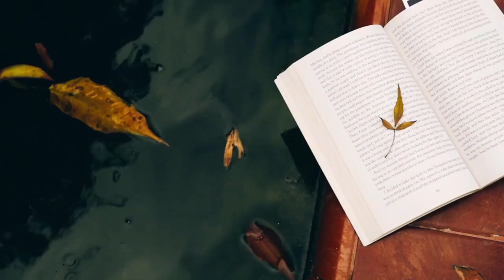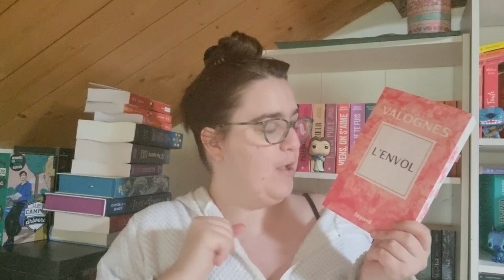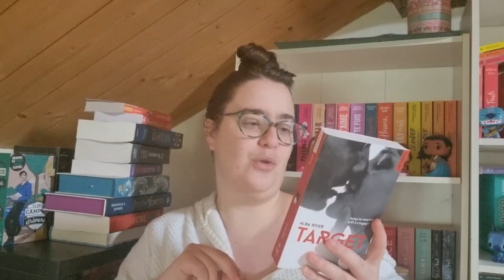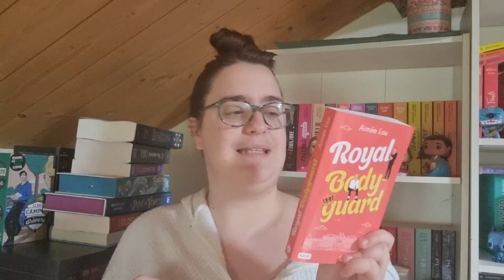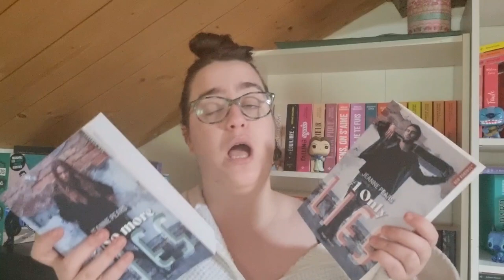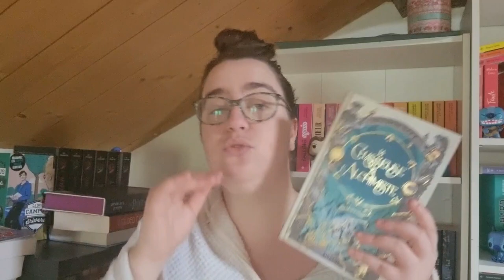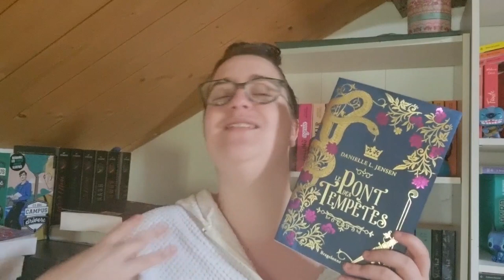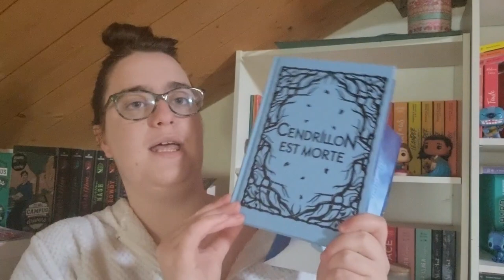BOOK HAUK DE MARS 2023 (des petites pépites)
Salut les lectrices, on se retrouve aujourd'hui pour le Book Haul de Mars, qui est selon moi assez raisonnable j'aurai pu faire bien pire.

LIVRE MENTIONNER ( lien Amazon):

-LE PONT DES TEMPÊTES
-LA CHASSEUSE ET L'ALCHIMISTE
-SEULE LA MORT ATTEND LA VILAINE
-ROYAL BODYGUARD
-THE PRISON HEALER T2 THE GILTED CAGE
-POUR TE PLAIRE
-ROIS DE CENDRES
-PALISADES PARK T3 BLUE SHIELD
-NO MORE LIES 2
-LIGHTLARK T1
-CENDRILLON EST MORTE

PRESENTATION:
-Je m'appelle Audrey, j'ai 26 ans. ( le 19 décembre)
-J'ai de l'anxiété généralisé et sociale d'où le côté un peu folle 😜
-Je lis principalement de la romance
-Ma caméra: Mon téléphone Samsung S21 5G